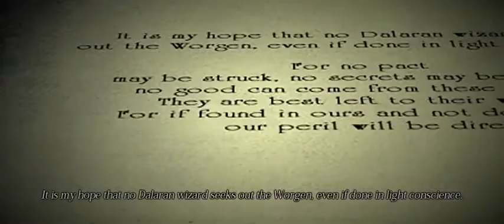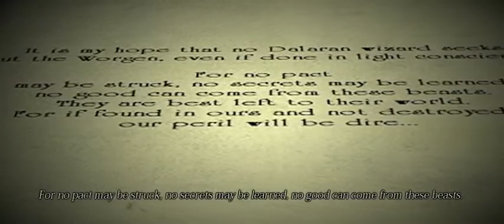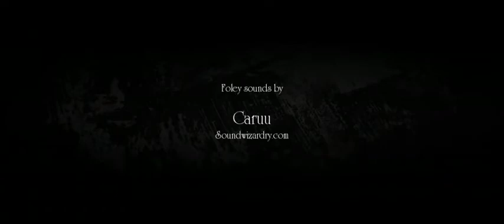The Worgen - A World of Warcraft Cinematic Movie